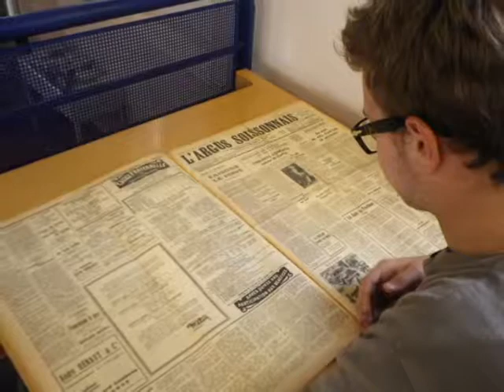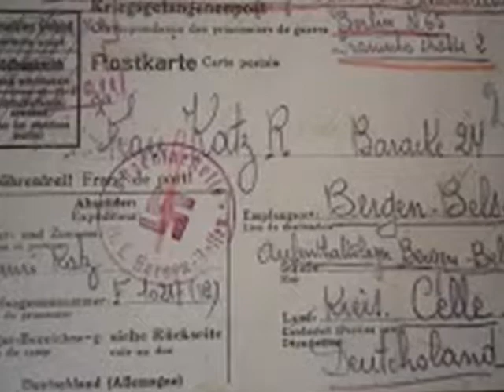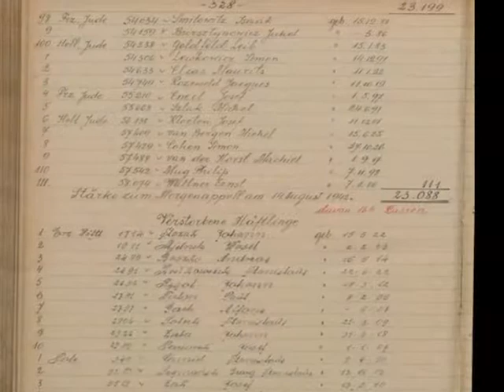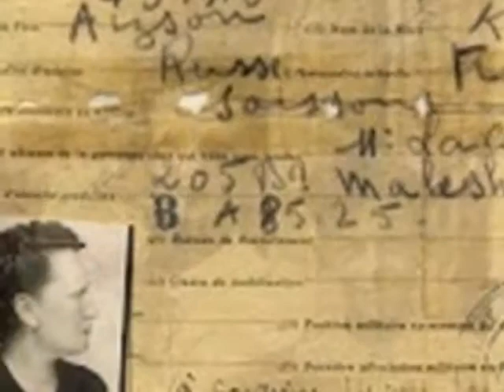Journal de bord d'un itinéraire : La Shoah en Soissonnais"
Capsule vidéo sur les deux premières années (2012 et 2013) d'enquête, de recontres et de déplacement sur les lieux de la tragédie de la persécution des juifs en Soissonnais. Cadre pédagogique de lycéens volontaires au lycée Saint-Rémy de Soissons, organisé par leur professeur documentaliste : Stéphane Amélineau.